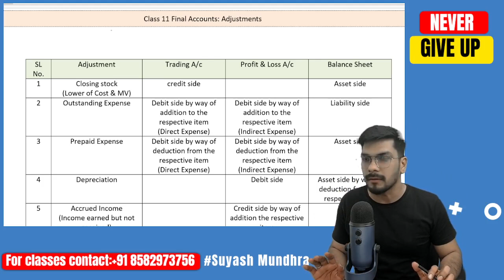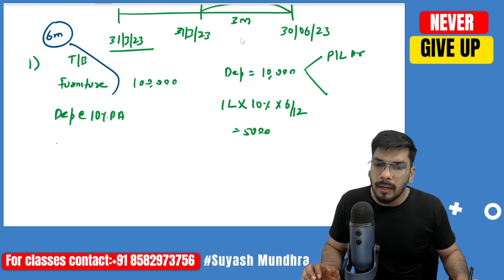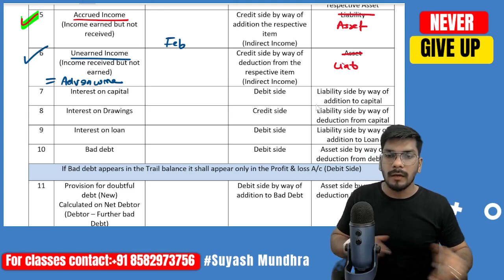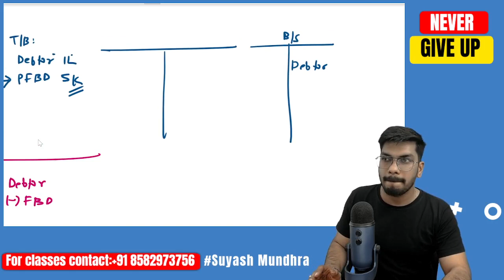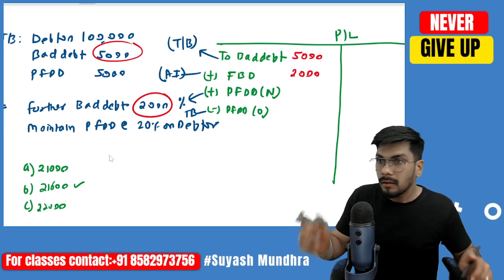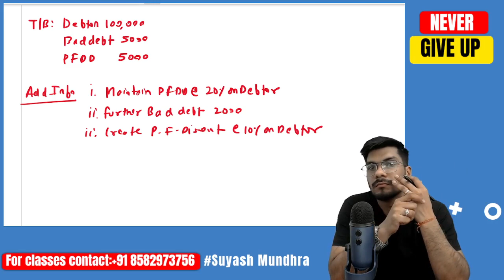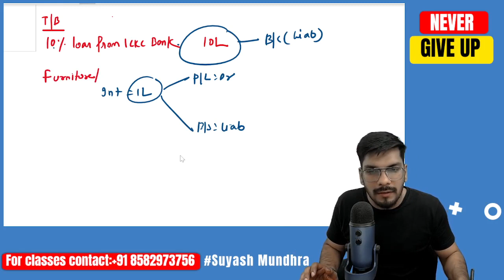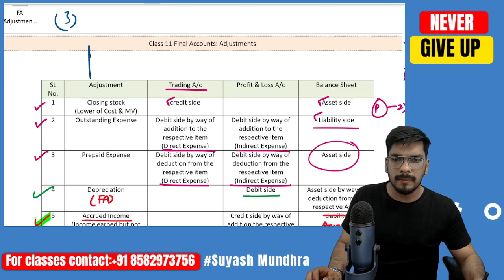Final Accounts | Revision Day 4 Class 11 Final Exam oriented | Adjustments in Final Accounts